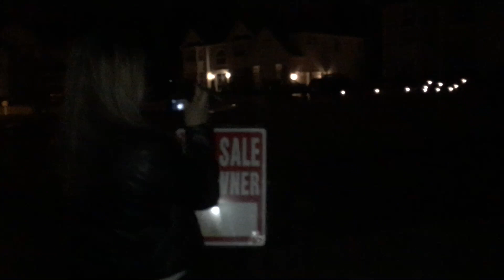PUTTING LANCE STEWARTS HOUSE UP FOR SALE!!! **Featuring Spartagirl**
Bringing the trend back?